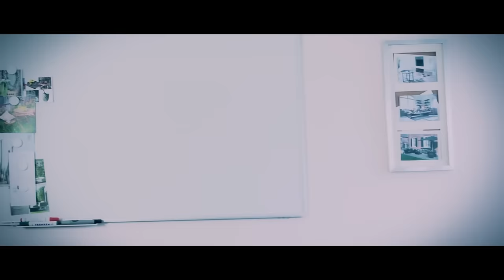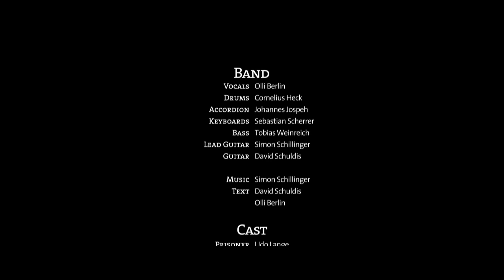FINSTERFORST - Mach Dich Frei (Official Video) | Napalm Records